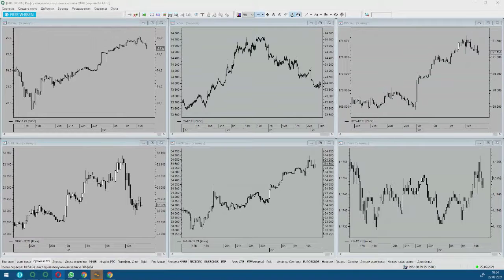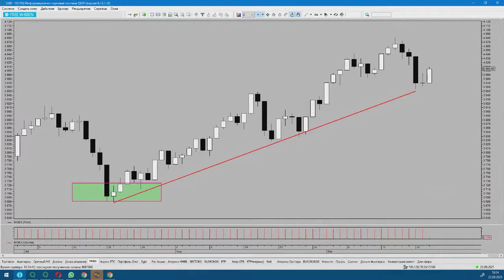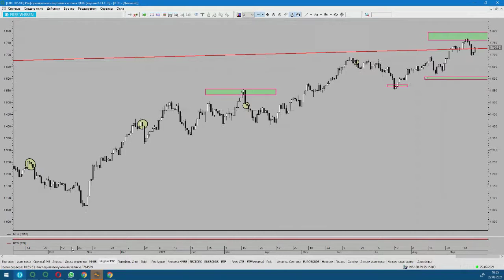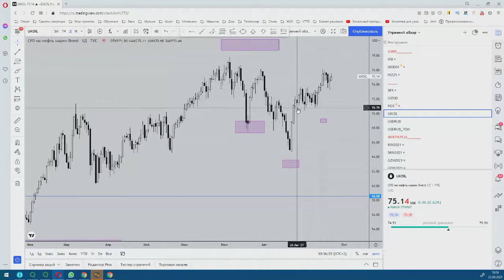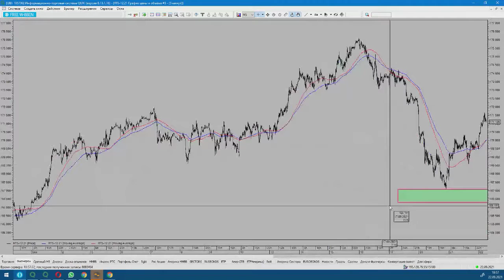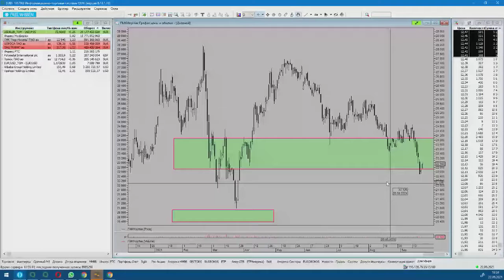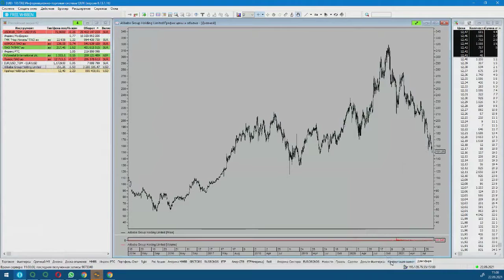Владимир Мудрикув. Российский рынок 22 сентября 2021 г.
Передача "Владимир Мудрикув. Российский рынок" на интерстриме YouTrade.TV 22 сентября 2021 г.